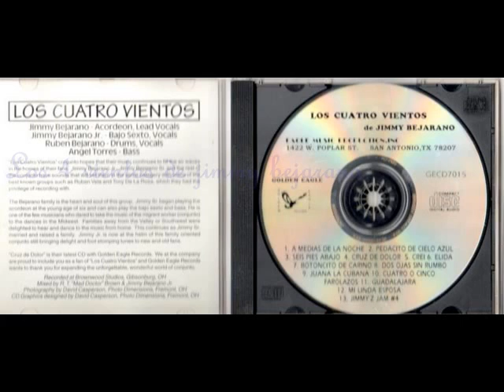4 vientos de jimmy bejarano---------- dos hoojas sin rumbo ------(((SayRecord))).wmv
(((coleXionables)))